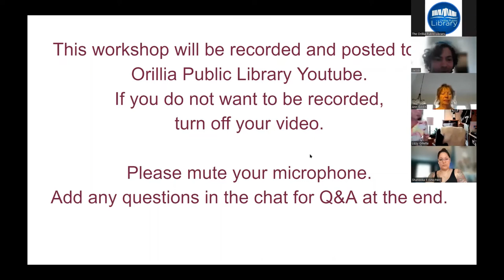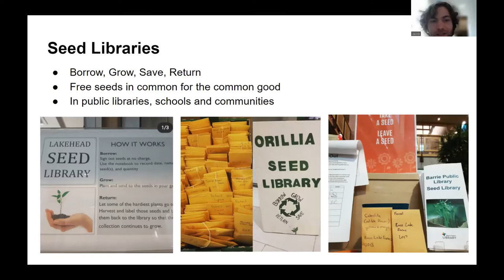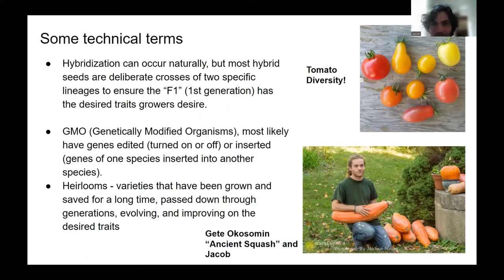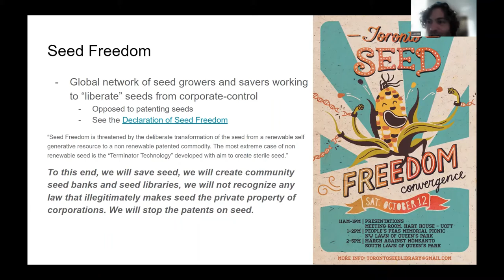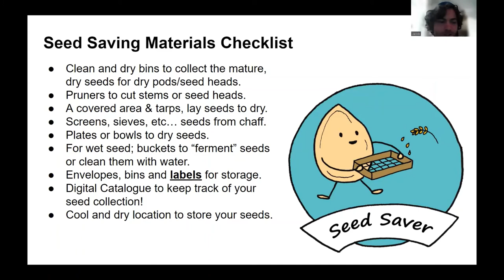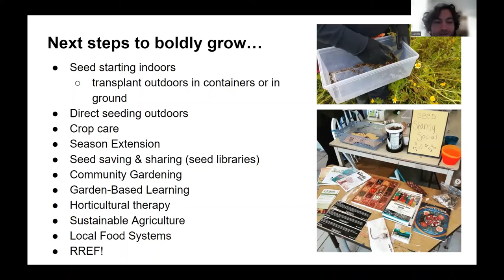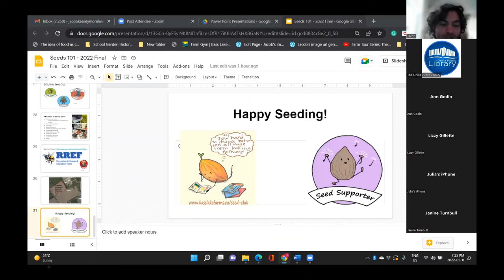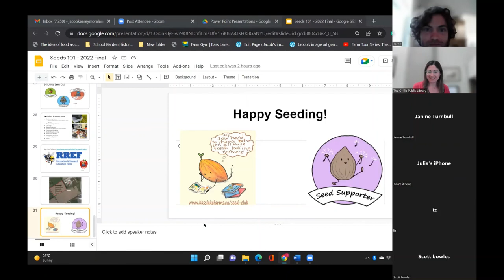Seeds 101 with Jacob Kearey-Moreland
In this workshop in support of the Orillia Seed Library, local seed farmer Jacob Kearey-Moreland from Bass Lake Farms will explore the wonderful world of seeds - who they are and what they want, where to find them, how to grow them, and why saving them is so important. If you have ever wanted to start or expand your own garden - and to grow from seed to seed - this is the event for you!